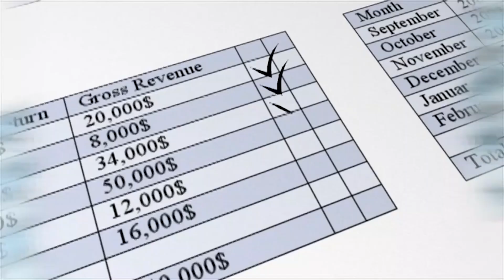Porqué es importante ser parte de una COMUNIDAD